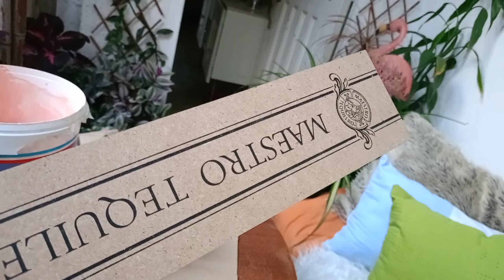DECORA TU JARDÍN FACIL Y RÁPIDO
Amigos acompañenmena decorar mi jardín con pequeños toques cambiará el ambiente y se sentirá relajado y muy confortable